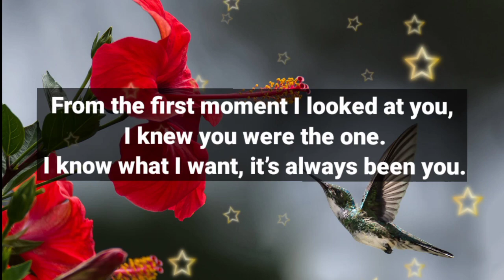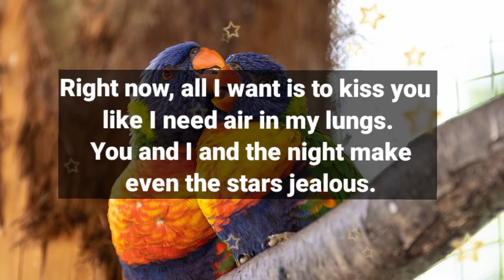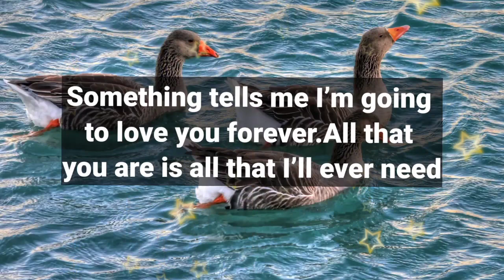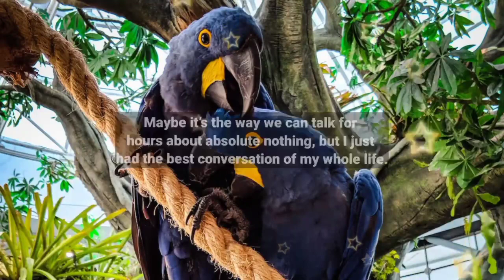Dm to Df ❤️ // YOU WILL REGRET FOR IT ONE DAY!😭💕🥰🙂❤️😍💟💌🌈💫💥💯💐🌹💝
1

my love
dm current energy
divine masculine
dm df
dm message to df today
dm tarot
dm reading
twin flame
twin flames
Karmic
happy twins 11:11
love
Love
love quotes
love poem
love poems
love lines
love feel
true love
poem
poems
love songs
love music
feelings of love
love feelings
Dm to df
dm df
dm
 df dm
aquarius
df
taurus
unique tarot
all i want
aquarius tarot
virgo
twin flame reading today
twin flame